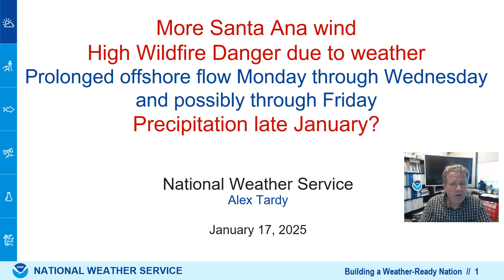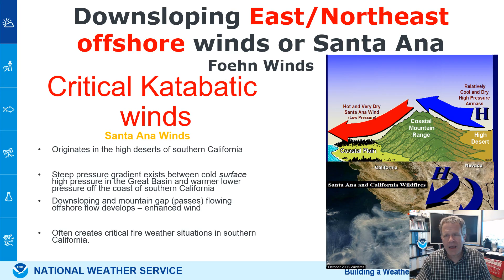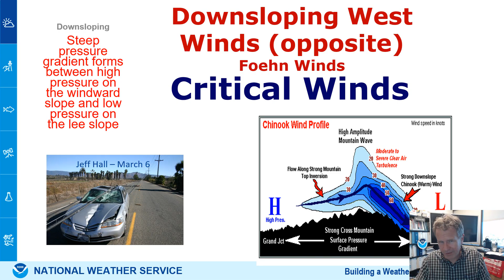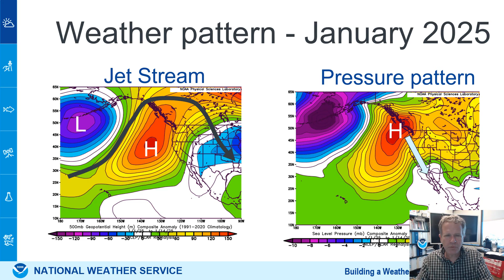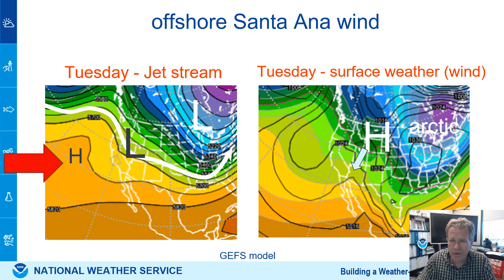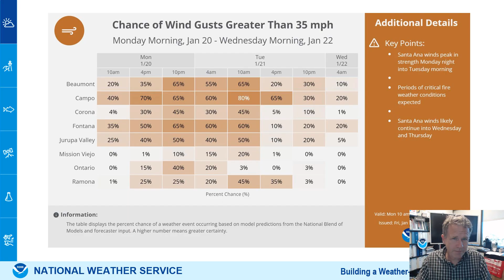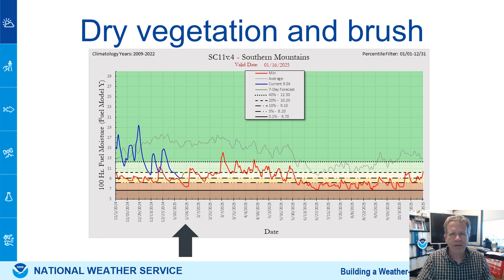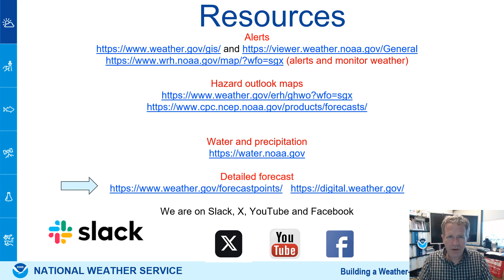Santa Ana winds return January 20-24, 2025 - fire weather danger - NWS San Diego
This video briefing provides and update for the next round of Santa Ana winds, January 20-24. The wind could be strong in wind prone mountain passes and canyons. The humidity is expected to be very low (dry air) and the wildfire danger could become critical in any fire start. Most of southern California is off to the driest start to a water year.